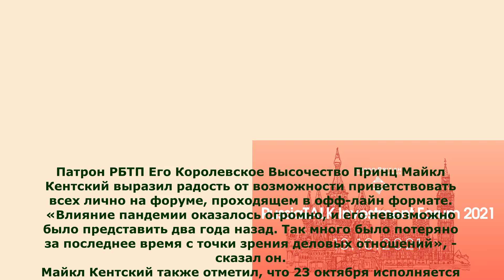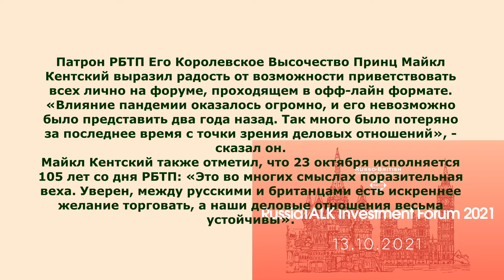Форум RussiaTALK 2021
Инвестиционный форум RussiaTALK, организуемый Российско-Британской торговой палатой (РБТП) при поддержке ТПП Российской Федерации, стал одним из наиболее важных международных деловых мероприятий в Москве. Ежегодно на площадке форума обсуждаются актуальные события в экономической жизни двух стран:  России и Великобритании. К дискуссии приглашаются ключевые фигуры российского и британского бизнеса, а также эксперты в сфере финансов, инвестиций и других областях